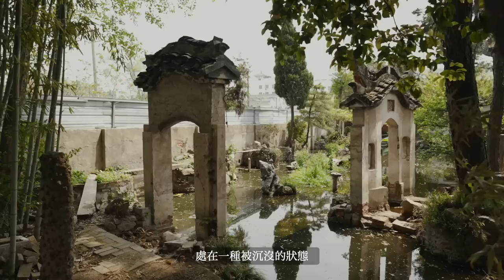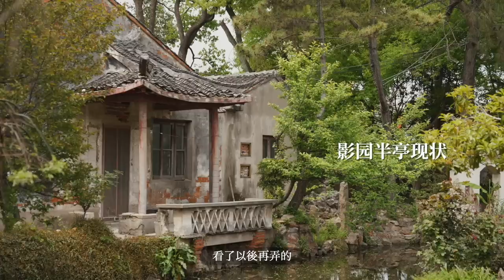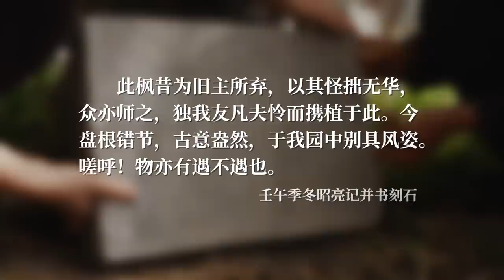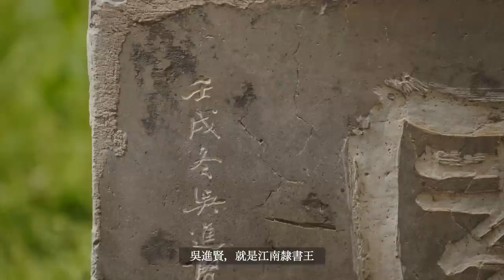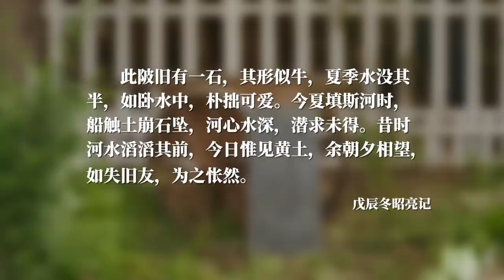蘇州這座獨一無二的私人自建園林，或將被拆 This unique private self-built garden in Suzhou may be demolished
坐落在蘇州陸慕古鎮的影園，始建於1972年，是獨一無二的民間自建園林。園主彭昭亮（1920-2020），鄉村中醫，自52歲開始造園，以一人之力，一直營建、修園到90多歲。蘇州園林檔案館原負責人包蘭感慨，「70年代物質極匱乏期始建的影園，極可能是全國孤例，填補了中國的一段造園史空白。」

Located in Suzhou Lumu Ancient Town, Ying Yuan (the Shadow Garden) was built in 1972 and is a unique self-built garden. The owner of the garden, Peng Zhaoliang (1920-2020), a rural Chinese medicine doctor, began to build the garden at the age of 52 and kept refine the garden until he was in his 90s. Bao Lan, the former person in charge of the Suzhou Garden Archives, sighed, “Ying Yuan built in the 70s during the period of extreme material scarcity is most likely to be the only case in the country, filling a gap in the history of garden in China.”

▸ 蘇州教授諸文進的家Suzhou Professor Lives in Seclusion Alone in a 200-m2 Garden Villa

▸ 蘇州美人隱居北京二環，日日在屏風作畫，仙！ Suzhou Girl Lives Near the Second Ring Road of Beijing, Painting on Screens

▸ 中國建築界一代宗師，畢生研究園林